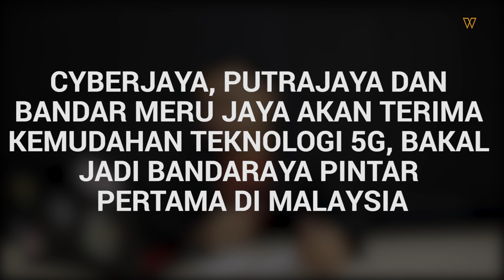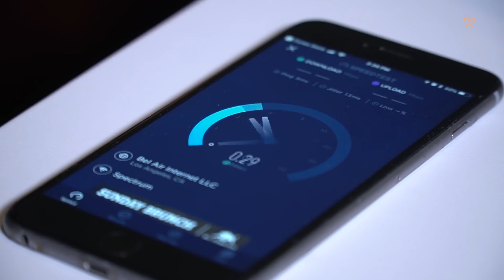Rangkaian 5G di Malaysia, Huawei P30 Pro Kamera Periscope, & E-Sukan Di Malaysia